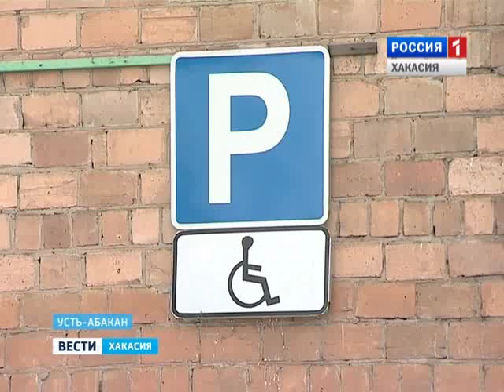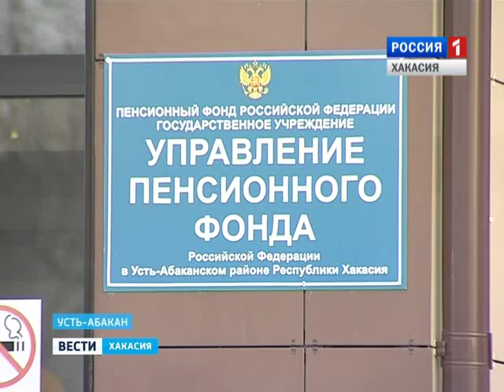Активисты Общероссийского народного фронта проверяют здания на доступность для инвалидов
Представители народного фронта продолжают инспектировать общественную среду на предмет доступности для инвалидов. В этот раз внимание активистов привлекли социальные объекты в Усть-Абакане. Выводы проверки – неутешительные